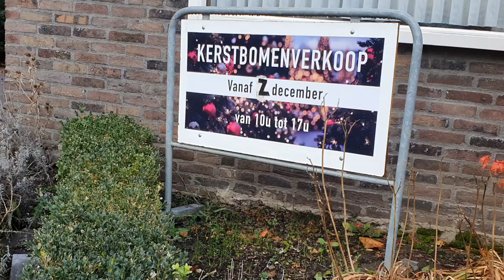New Leaf Vlogmas 2022 - December 8th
Decorating our Christmas tree!